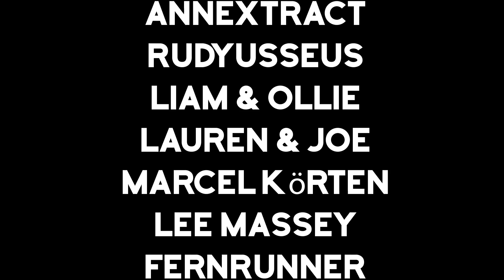Skyblock Evolution Episode 19 - We Made A Raid Farm!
Watch as Impulse and Skizz yet again put their mastery of Skyblock on full display. This time in Minecraft 1.16! But that’s not all that’s new; while the challenges of prospering in this exceedingly difficult environment remain familiar, the new look and feel is anything but. That’s right, the Minecraft Skyblock that you’ve come to know and love all these years has changed. It has adapted. Come join them and witness…Skyblock Evolution!

Don’t forget to check out their other awesome channels

Come hang with them live on twitch and watch as they work together to create their episodes in “Skyblock Sitcom”.
We’ve partnered with the one and only architect Dracconis69 and together we are the minds responsible for taking the amazing Dr. Trog’s Skyblock world and putting our own fun spin on it.
Thumbnail Awesomeness done by the genius Pooka!
Twitter: @impulseSV, @theskizzleman, @draconnis69 & @th3pooka